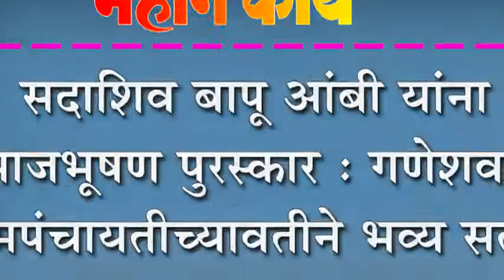सदाशिव बापू आंबी यांना समाजभूषण पुरस्कार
सदाशिव बापू आंबी यांना समाजभूषण पुरस्कार : गणेशवाडी ग्रामपंचायतीच्यावतीने भव्य सत्कार